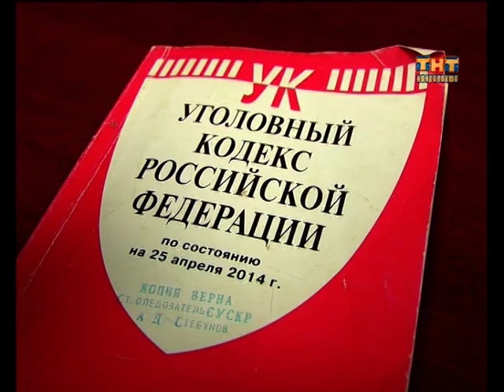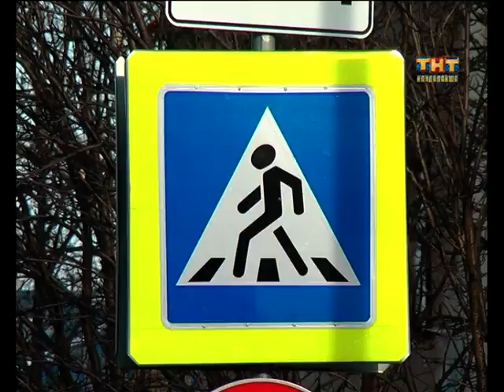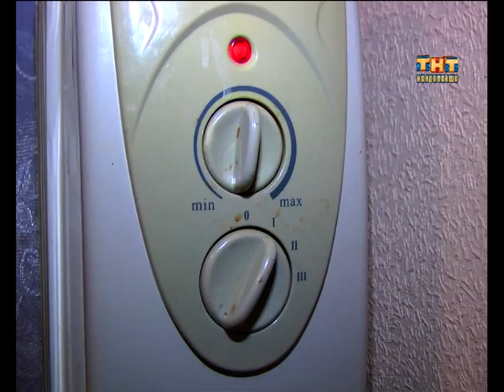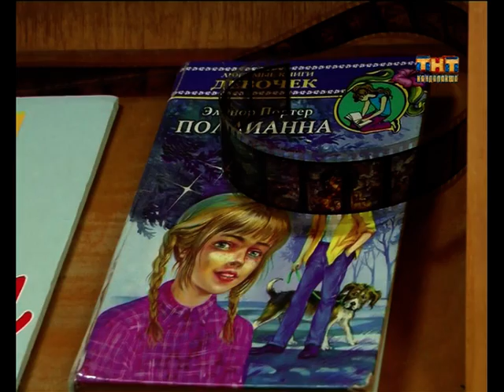Пульс города 2016.03.22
Информационная программа "Пульс города" от  22  марта 2016
- Инициативы горожан. Где не хватает лежачих полицейских, а где неплохо бы запретить парковку?
- По просьбам читателей. Интернет-викторина, посвящённая году кино продлевается.
- Народный артист в Кандалакше. Алексей Гоман остался в восторге от местного зрителя.